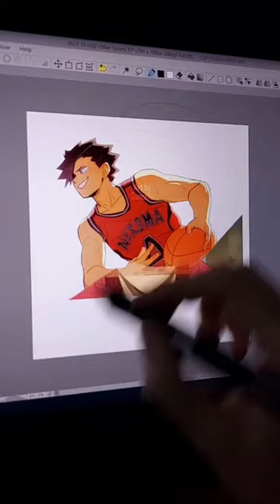Captains Playing Different Sports🥵😍||haikyuu tiktok kuroo daichi bokuto[©®suncelia_art]